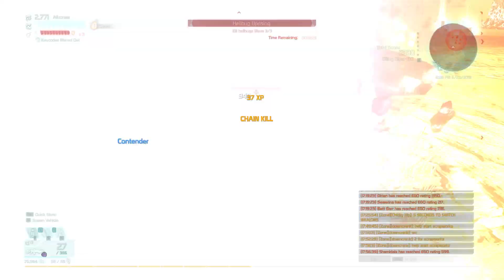Defiance Gameplay - Ryzen 3 1300x and GTX 1050ti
Defiance gameplay on Ryzen 3 1300x, 8Gb DDR4, GTX 1050ti OC 4Gb..